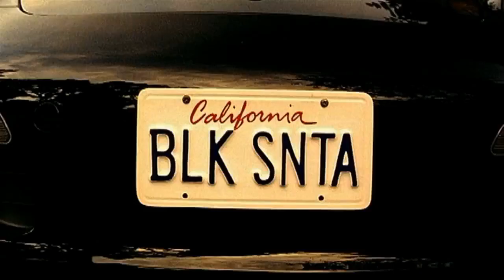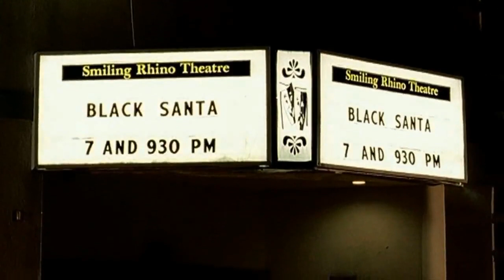This Christmas season, Hans Inglish is Black Santa.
2012 Christmas greetings from Second City's Buzzkill!

Director: Dennis Latos
Editor: Dennis Latos
DP: Dennis Latos
Starring: Hans Inglish
Producers: Thoma Kikis & Dennis Latos